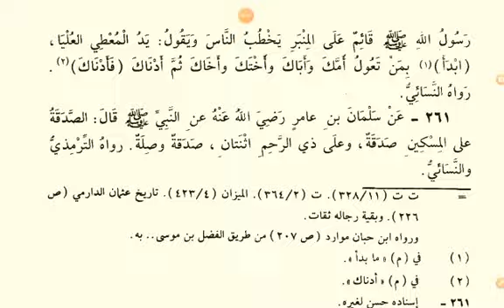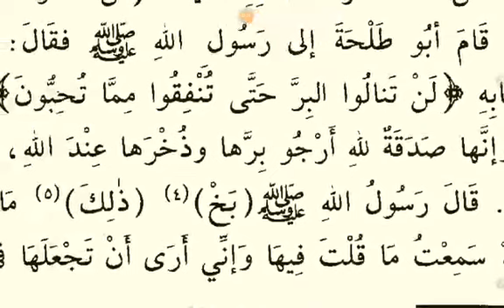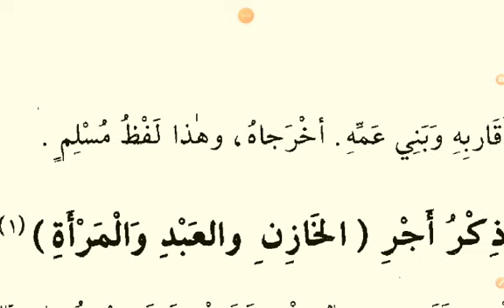124 കുടുംബത്തിന് നൽകിയാൽ രണ്ട് ഫലം فضاءل الأعمال Malayalam Daily Hadees 124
123 കുടുംബത്തിന് നൽകിയാൽ രണ്ട് ഫലം
فضاءل الأعمال

Malayalam Daily Hadees 123